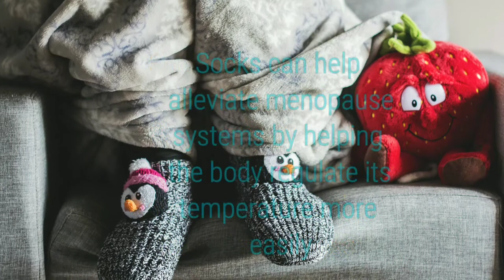Wearing Socks To Bed Can Help You Sleep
A few reasons why wearing socks to bed can help a variety of people get to sleep easier, sleeping hacks . .